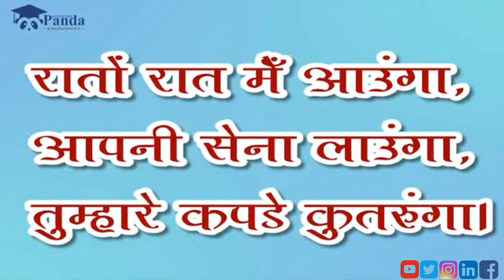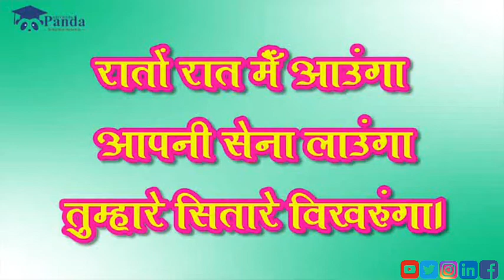Natkhat Chuha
Children' Stories - The Clever Rat